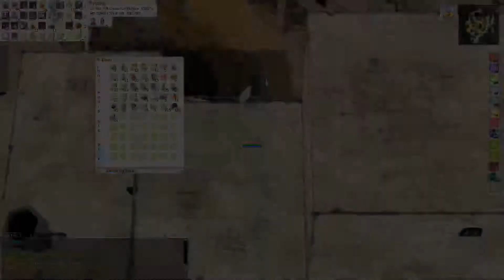TRO Guide - ช่วย Karyn ตามหาน้องสาว (ทางผ่าน Nameless Island)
Facebook Fanpage